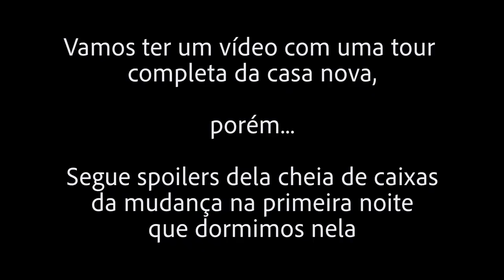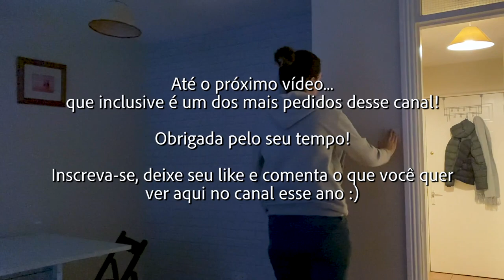VLOG DA MUDANÇA E SPOILERS DA CASA NOVA | Maria Quer Viajar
E como prometido segue o vídeo de como foi nossa mudança e nossa primeira noite na casa nova! Como foi bom editar esse vídeo e reviver o dia que finalmente pegamos a chave da nossa casinha! Espero que vocês estejam gostando desse conteúdo, tô muito feliz com a oportunidade de poder compartilhar tudo aqui!

Próximos dois vídeos aqui do canal vão ser das tours que vocês tanto me pediram :)

• Conheça mais do meu trabalho:
Direção e Produção: Maria Martins
Roteiro: Maria Martins
Edição: Maria Martins
Arte da Vinheta: Deutx Design